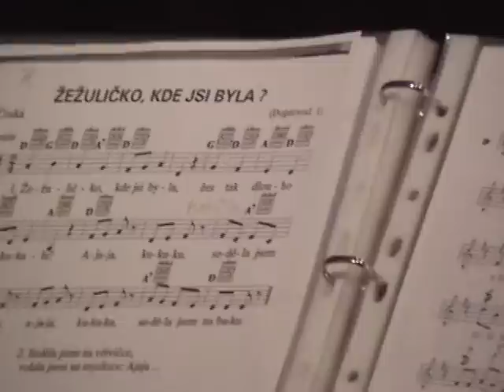SOUBOR VOZEMBOUCH - Žežulička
SOUBOR  VOZEMBOUCH
        Lidové písně: Žežulička I
                              Žežulička II
                              Žežulička kuká